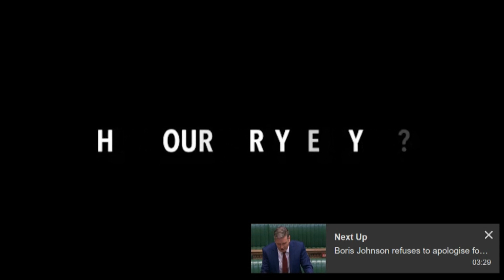Anti-Trump Ad Glorifies Ronald Reagan